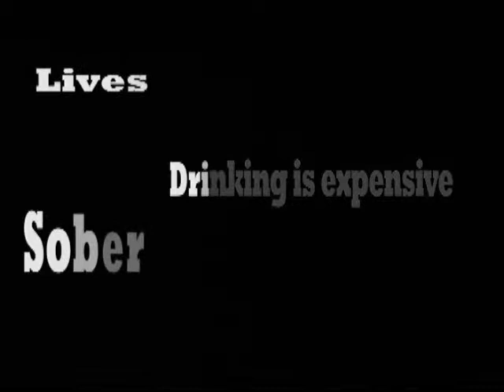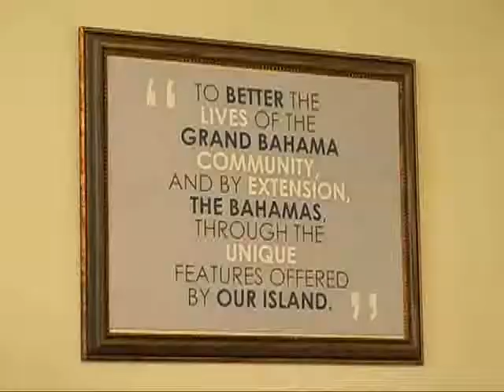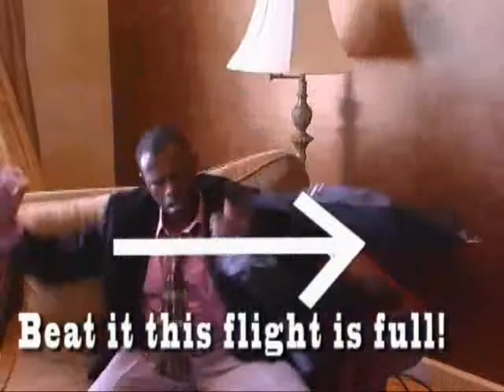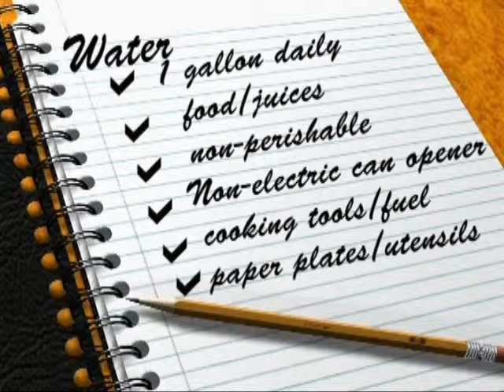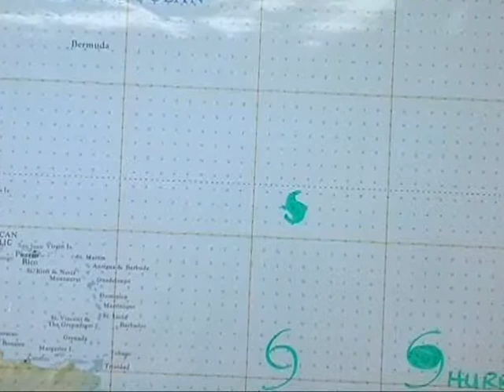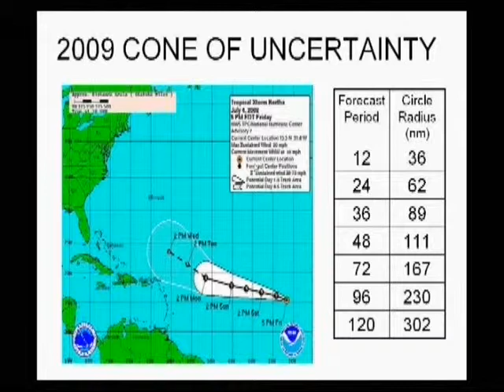Tingum Hurricane 1